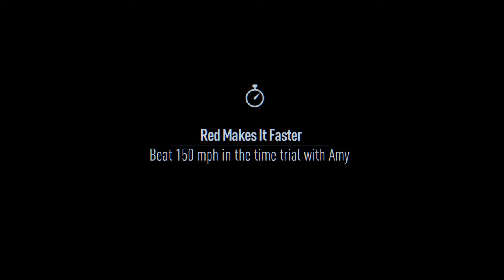Need for Speed 2015 part 20 beat 150mph